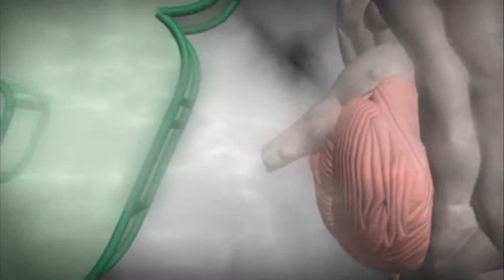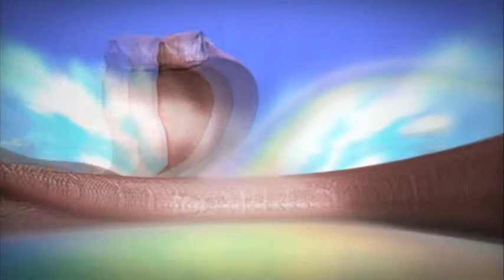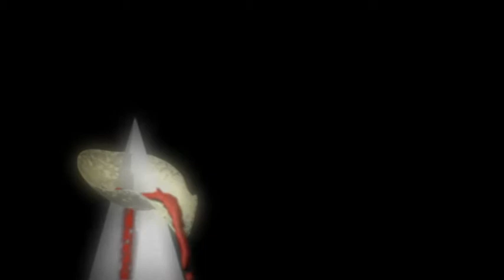AMetaforAR - 3D Animation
* Corto de animación 3d, sobre la vida de un poeta en busca del amor correspondido.

* Short film, 3d animation, about a poet life finding full love.

Realizado por: 3DMente Studio
Dirigido por: Lic. Sebastián Cicutti